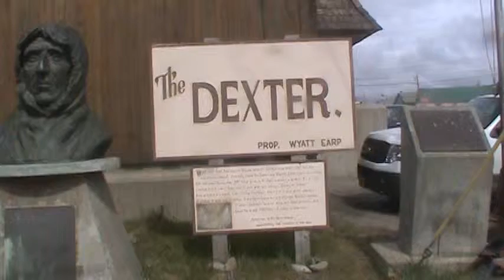Nome Alaska, July 2012